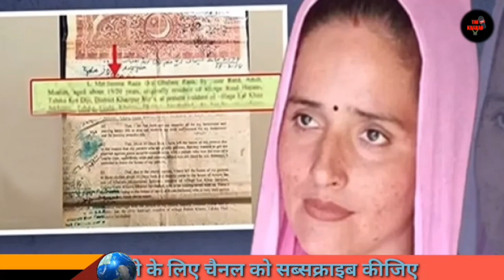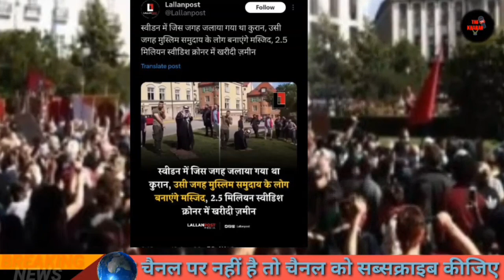Today Breaking News | सुप्रीम कोर्ट का बड़ा फैसला | फटाफट खबरें | मुख्य समाचार | देश की बड़ी खबरें